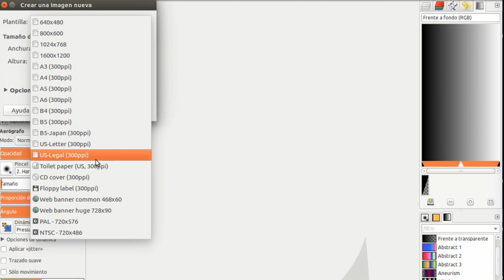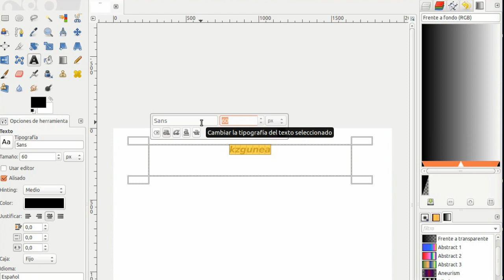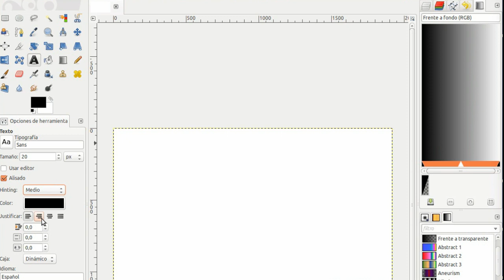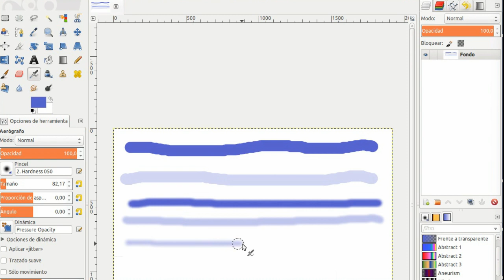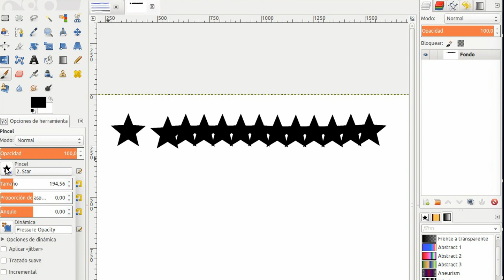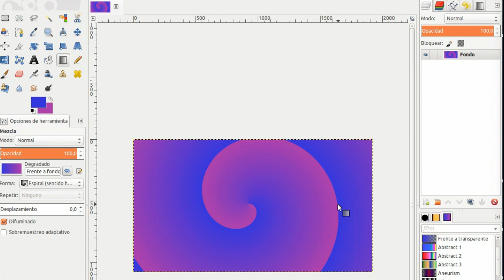GIMP - HERRAMIENTAS DE TEXTO Y DIBUJO | Videotutoriales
Hola amigos y amigas de KZgunea, a través de este vídeo os mostramos las herramientas de las que disponemos en GIMP para crear texto así como para dibujar y colorear.

Si te gusta este nuevo vídeo no dudes en darle al botón Me gusta y de compartirlo. ¡Gracias! ­­ ­-­